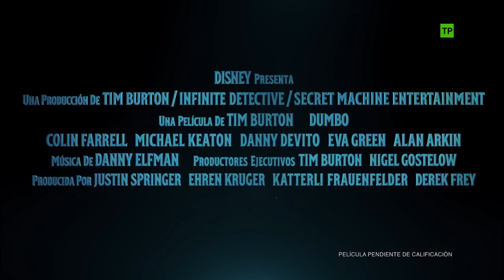Dumbo - Trailer español (HD)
Dumbo - Trailer Oficial Español (2018)

Sinopsis: Cuenta la historia de Holt Farrier quien con ayuda de sus hijos Milly y Joe se dedican a cuidar a un elefante recién nacido cuyas orejas gigantes le hacer ser el hazmerreír en un Circo que no pasa por su mejor momento. La familia circense de Holt incluye además a la señorita Atlantis, Rongo, Pramesh Singh y su sobrino, la grandiosa Catherine y el magnífico Iván. Max Medici dueño del circo, se decepciona al saber sobre las enormes orejas del pequeño paquidermo hasta que descubre que es capaz de volar, llevando al circo de regreso a la prosperidad

Reparto: Colin Farrell, Michael Keaton, Eva Green, Danny DeVito, Alan Arkin, Joseph Gatt, Suan-Li Ong, Douglas Reith, Roshan Seth, Sharon Rooney, Deobia Oparei